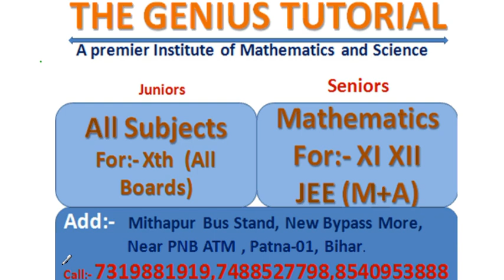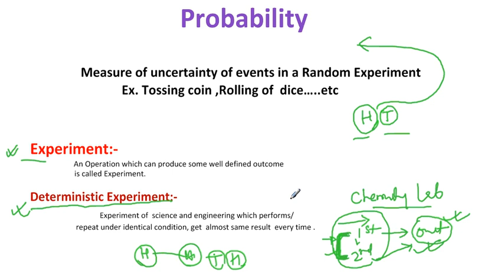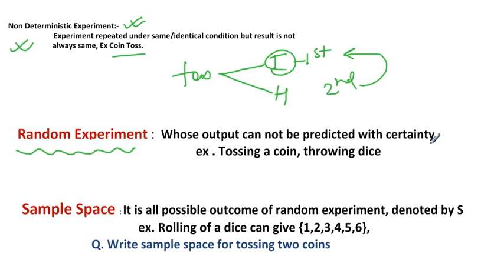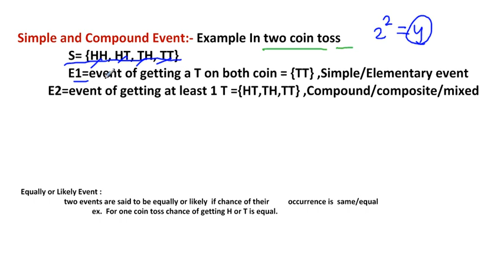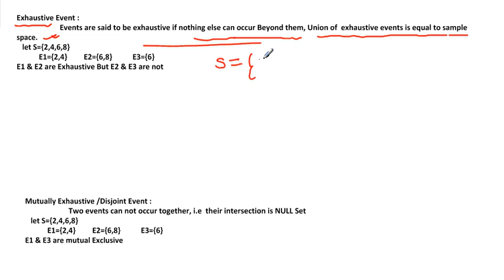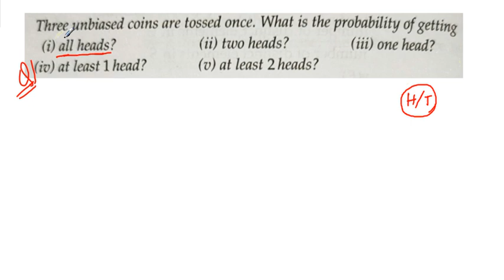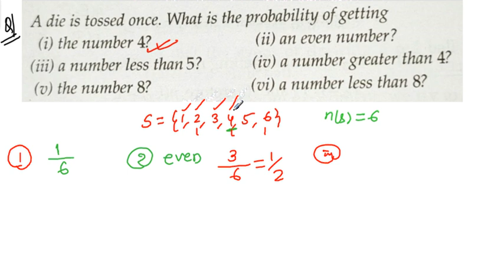Probability For Class XI,XII